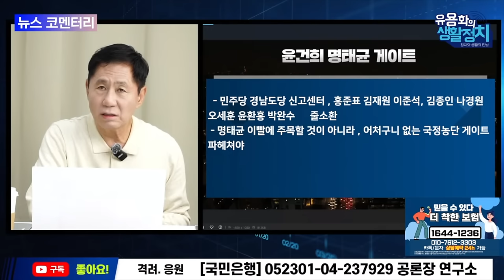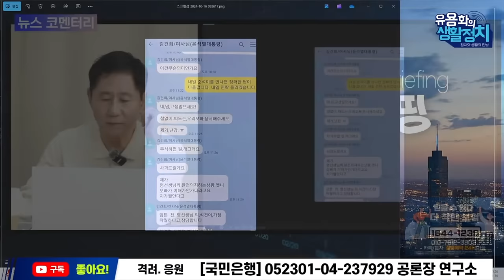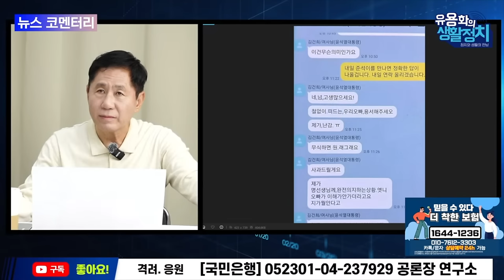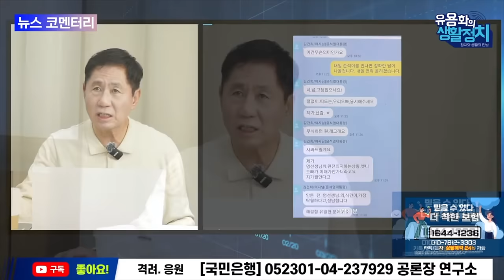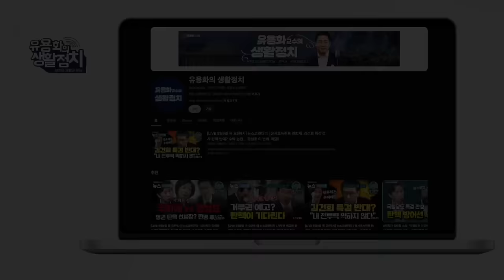한반도 전쟁 미 대선 앞두고 부담 ㆍ커트 켐벨 국무부 부국장 ㆍ파파로 인.태사령관 급거 방한 [뉴스브리핑]